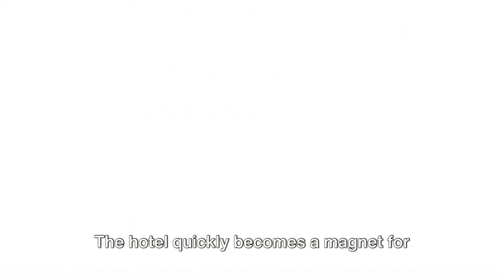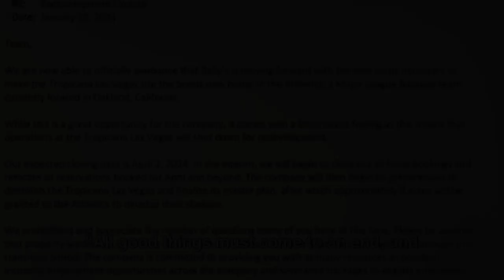Farewell Tropicana: A Nostalgic Journey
Join us on a nostalgic journey as we bid farewell to Tropicana, the iconic Las Vegas hotel and casino. From its glamorous shows to its vibrant nightlife, Tropicana holds a special place in many hearts. Let's take a look back at some of its most memorable moments before it closes its doors for good. Don't miss this emotional tribute to a beloved landmark.